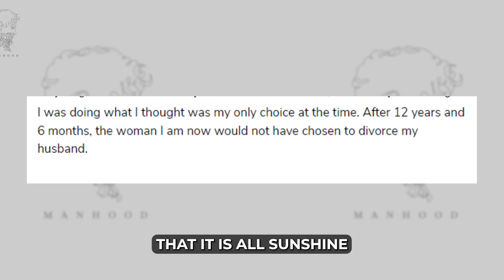Modern Woman Wasn't Prepared for Consequences of Divorce SHE Initiated..